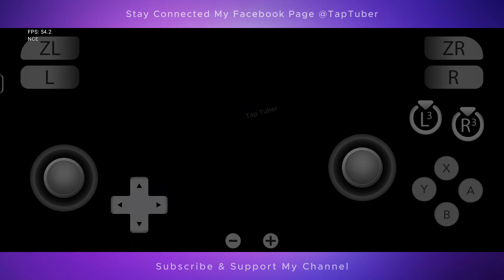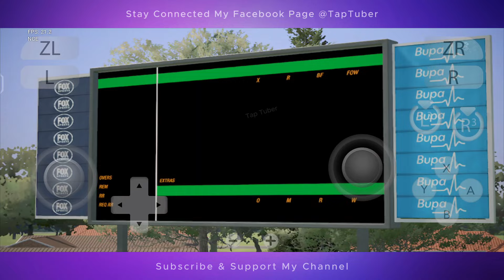Cricket 19 Android Yuzu NCE - Android Yuzu Cricket19 Update Driver R13 Tap Tuber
Name: Cricket 2019
Device: IQOO Neo 6
Processor: Snapdragon870
Ram/Rom: 8/128

Driver Mesa 24.0.0 R13
Graphics Resolution 0.75x
Limit Speed 100%
Accuracy Level High
Disk Shader Cache Enable
Maximum Clocks Enable
Use Asynchronous Shaders Enable
CPU Backend NCE

tap.tuber.yt